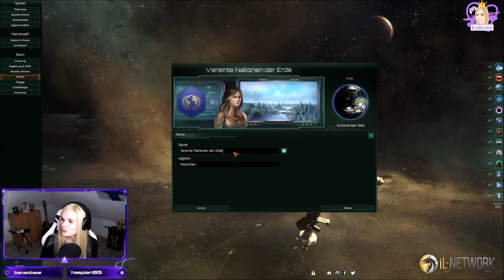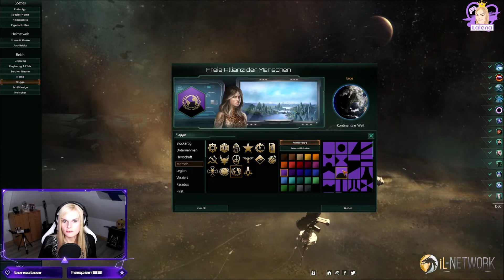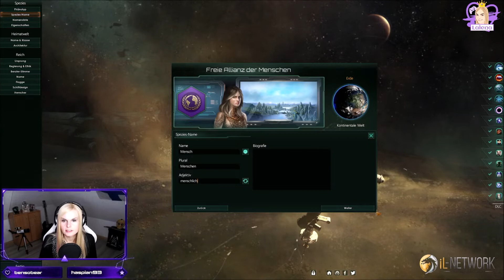STELLARIS 🚀 01: Auf in nie entdeckte Welten!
Über  STELLARIS

Erkunde, entdecke und interagiere auf deiner Reise durch die Sterne mit einer Vielzahl an Spezies. Schmiede ein galaktisches Imperium, indem du Forschungsschiffe entsendest, um das Universum zu erkunden, während Konstruktionsschiffe Stationen um neu entdeckte Planeten errichten. Lege fest, wohin sich deine Gesellschaft entwickeln soll, erzeuge Einschränkungen und Evolutionsschritte für deine Kundschafter und entdecke verborgene Schätze und galaktische Wunder. Bilde Allianzen und erkläre anderen den Krieg.

Titel: STELLARIS
Genre: Simulation, Strategie
Entwickler:  Paradox Development Studio
Publisher: Paradox Interactive